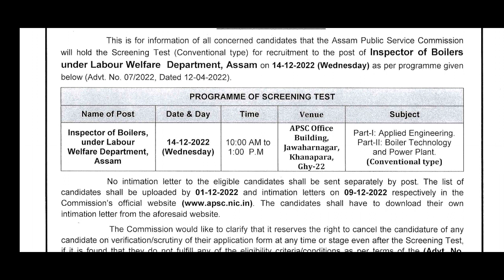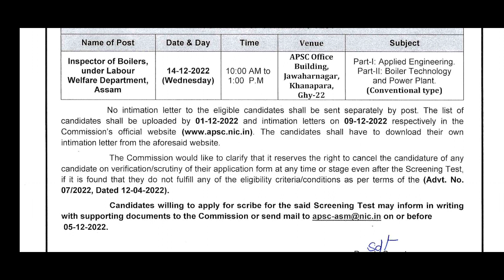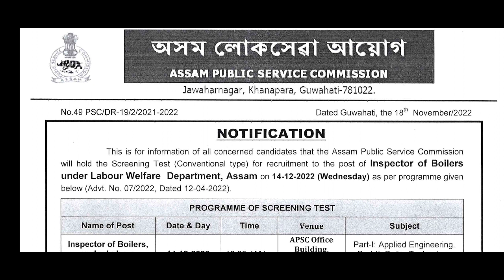APSC Inspector of Boilers: Screening Test (Official Notification)